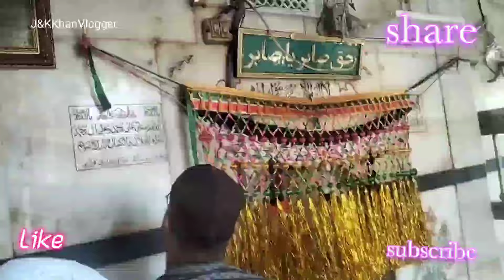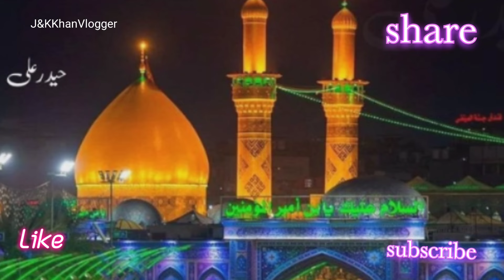Gous Pak ka Waqia||Sheikh Abdul Qadir Geelani Ki Karamat💓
Sarkar Gous Pak ka Wazifa Jise Par Kar Gous Bane
Gous Pak ka Wazifa
Gous Pak ka mazar
Gous Pak ka Wazifa hindi
Gous pak ki Karamat
Gous Pak ka Rosa
Kaliyar Sharif Gous Pak se kya Rishta
Sabar Pak Gous pak ke poute
Gous pak Bayan
Sheikh Abdul Qadir Geelani
Dargah Sharif
Allah ke wali Ka Mazar
Mazar Sharif
Karamat Wala Mazar
jin bhoot
jinnat wali dargah kaha par hai
jin wali dargah
jin bhoot wali kahaniyan
kaliyar sharif dargah news
kaliyar sharif dargah kaha par hai
kaliyar sharif dargah history
kaliyar sharif dargah live
kaliyar sharif dargah notice
kaliyar sharif dargah qawwali
kaliyar sharif dargah video
kaliyar sharif dargah bhoot pret
kaliyar sharif dargah status
kaliyar sharif dargah news today
live
kaliyar sharif
kaliyar sharif gusal 2023
urs
kaliyar sharif sabar pak
bayan
kaliyar langar noori dua
kaliyar sharif ki dargah
kaliyar sharif ka waqia
kaliyar sharif ki kavvali
kaliyar sharif news
kaliyar
Kaliyar Sharif URS Mubrak Date 2023
kaliyar ke raja karo kirpa nagariya
jin bhoot wali kahani
jin bhoot wali story
jin bhoot cartoon
jin bhoot ki kahani
jin bhoot wala
Kaliyar Sharif ka kalam